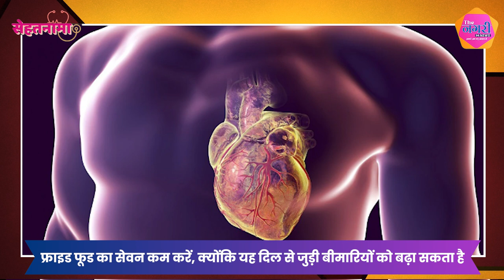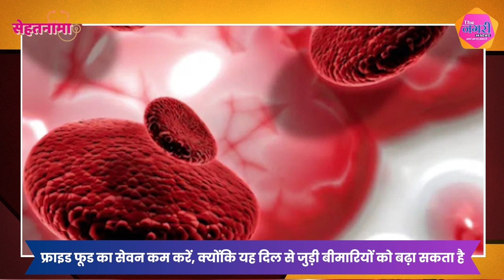जानें, युवाओं में हार्ट संबंधी समस्याओं का कारण और बचाव